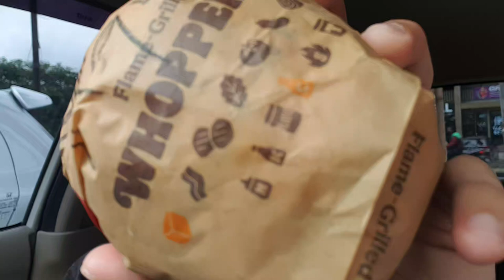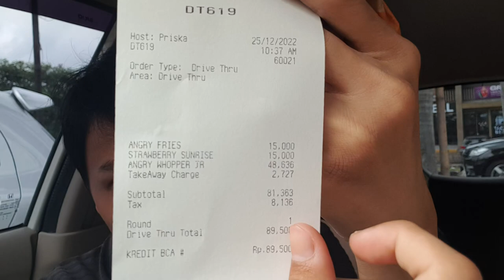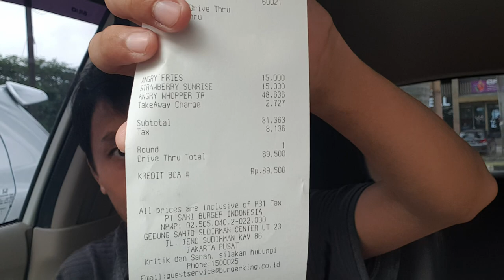mukbang review Angry Wooper jr dari Burger King, warna merah rasa pedas..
rasa pedes nya enak guys, ditambah sensasi kriuk si onion ring nya pas digigit..
beuh, combo unik rasanya loh..
overall oke lah..